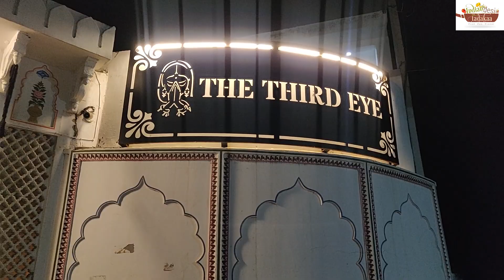पुष्कर मे अब इजरायली फूड ज्यादा फ़ेमस हो चुका है @ The Third Eye Restaurant | Healthy & Pure Veg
अठे क्लिक करो तो The Third Eye Restaurant की  लोकेशन मिल जासी  सा
Google Location